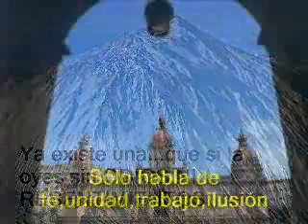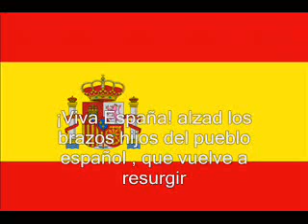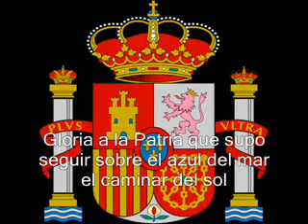Himno nacional de España con letra y cantado (1/6)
Si vas a nuestro video España es una y no cincuenta y una a pesar de zETAp ya en el Mundial de futbol deciamos algo que aprendimos de los italianos que nos decian que como era posible que fuesemos una nacion con himno pero sin letra; pues bien tras subir el video el nick Toniedu (que parece ser vasco por sacar el museo de Bilbao) lo hizo muy bien: necesitamos una letra para nuestro himno y la letra de Peman es la correcta porque la del himno de riego es asquerosamente militar incluso invoca al Cid. Y acertamos porque a pesar de lo sucedido en el Mundial de futbol quedamos campeones en el de baloncesto como veras en los videos 5 y 6 porque la gente se ha apuntado a esto del himno nacional. Como nosotros, como todos, no somos fachas somos españoles.